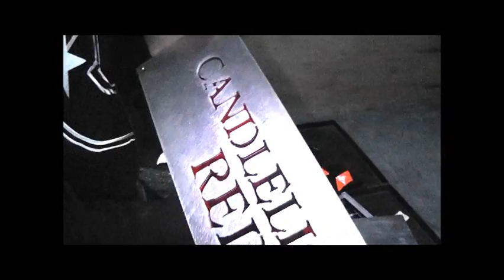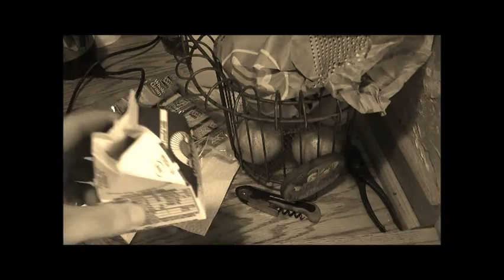Candlelight Red - CLR TV - Episode 4 : The Rogue Nose Hair